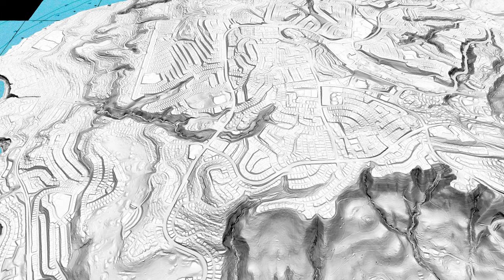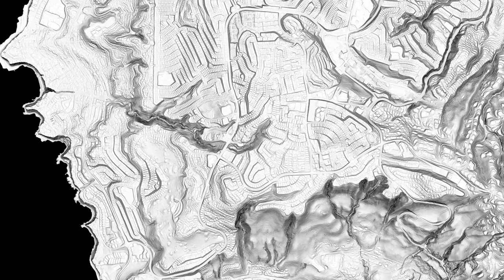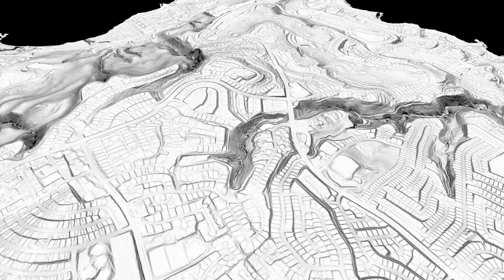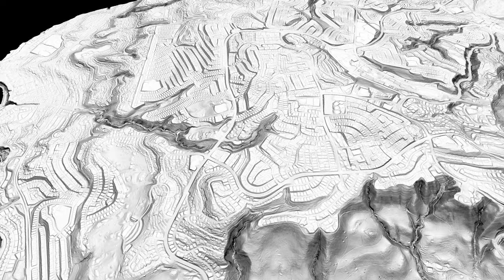Rolling Hills, Peartree Lane Landslide, Palos Verdes Peninsula, California, Historical Topography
Rolling Hills Estates, Peartree Lane Landslide, Palos Verdes Peninsula, California, July 9, 2023, historical topographic maps (1951, 63, 96 and 2016 slope map draped on 2016 USGS 3DEP 1-m (bare earth) DEM. [33.7634, -118.3884]. Rendered in 4k with QGIS, Shotcut.  Source
and USDA NAIP aerial photography via WMTS.

Note in the comments there, @cammyfayes has found that the landslide is in fill built in the '70's, below (south) of Peartree Lane*, on a pair of old landslide deposits (Qols).  Here is where the fill placed in 1972-80 was found: At a commercial
Copy the lat/lon 33.7637, -118.3888,  paste it in the search box by ctrl-v.  Choose aerials, then the year.  See 1972, no fill at the slide site, then 1980, fill and structures at the site.  It appears that the fill was built on a pair of old slumps, 2 arcuate head scarps and a terrace on the bodies, the stream is deflected to the southeast.  The damaged homes are on fill which failed.  On the northwest side of Peartree Lane, homes on older fill, see 1963 image, are not damaged,  In the 1952 images, looks like hay fields.

, change detection between Sentinel-2, band 8 images and pan of Sentinel-2 true color images and pixel value change map The landslide is visible in the before/after images.  Another video explores soil moisture, before and after rapid movement of the landslide.   Hypotheses explaining the recent deformation might include proximity of the Portuguese Bend Landslide; the influence on drainage of the fill at Hawthorne Blvd; 175% of average annual precipitation; the integrity of water works and irrigation practices.

Index:
00:11 NAIP aerial photography
00:59  2016 bare-earth lidar
01:43  *the fade from the lidar slope map to the 1996 topo map is the best place to see the fill below Peartree Lane and it is subtle.  The building pads are over topographic contours that indicate the former slope to the southeast of the road.  The topographic map scale is 1:24,000 (approximately 30 meters/pixel), the lidar map scale is 1:5,665 (approximately 1 meter/pixel), a strong mismatch between image resolutions, though the coordinate reference systems are well matched.
01:47  1996 topographic map
02:35  1963 topographic map
03:23  1951 topographic map
04:11  2016 bare-earth lidar, full resolution (1:5665)
04:59  NAIP aerial photography
05:09  recent topographic map (WMTS)
05:19  another pan of the  2016 bare-earth lidar

Bouali, El Hachemi & Oommen, Thomas & Escobar-Wolf, Rüdiger. (2017). Mapping of slow landslides on the Palos Verdes Peninsula using the California landslide inventory and persistent scatterer interferometry. Landslides. 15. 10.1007/s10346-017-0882-z.

Haydon, W.D., 2007,  Landslide Inventory Map of Palos Verdes Peninsula, Los Angeles County, California.  California Geological Survey, Landslide Inventory Map Series.